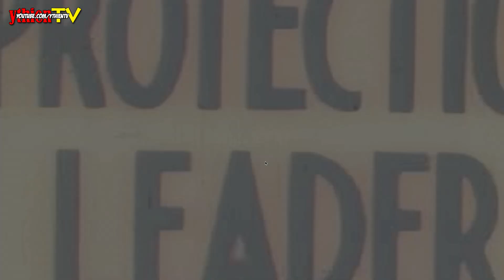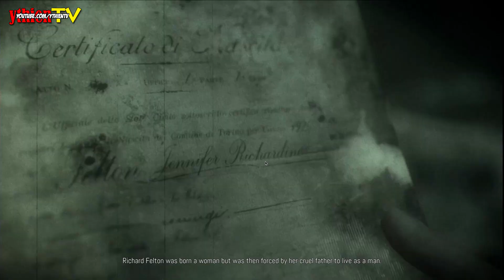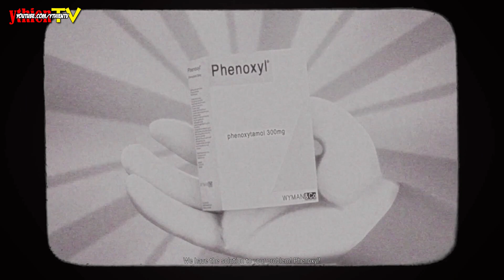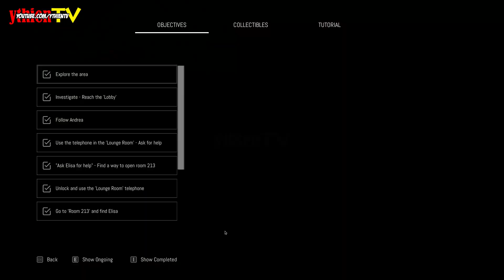Remothered Broken Porcelain 01 - Khách Sạn Ma Quái